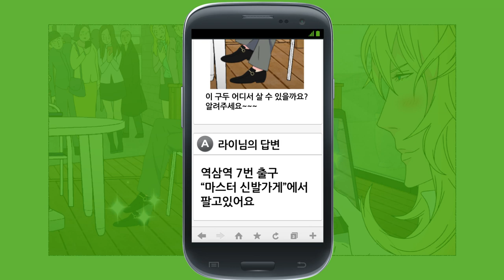네이버 앱피소드 - 노블레스X치즈인더트랩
#. 노블레스의 앱피소드, 네이버앱 지식iN 사진 질문!

지금 내 눈 앞에 보이는 바로 저 구두!
어떤 구두인지, 어디서 살 수 있는지 너무 궁금한테 말로 설명하기도 어렵고...
이럴 땐, 사진으로 바로 찍어 질문하는 네이버앱 지식iN 출동!

#. 치츠인터트랩의 앱피소드, N드라이브 앱!

한 치 앞도 알 수 없는 인생~
휴대폰 속 소중한 사진도 한 순간 날아갈 수 있다는 사실!!
한번 올려두면 평~생 보관되는 네이버 N드라이브 앱
지금 바로 깔아두자구!